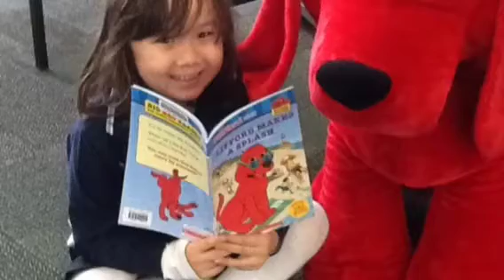Prep W reading with Clifford the Big Red Dog